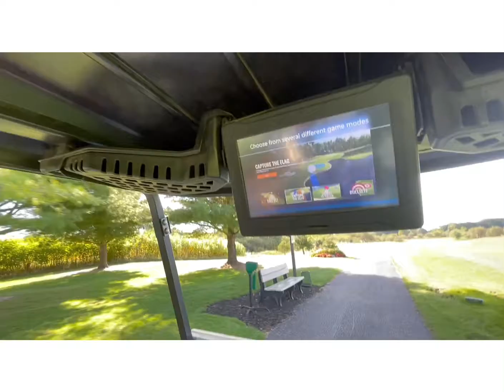Playing at MOSS RIDGE GOLF COURSE with a fancy golf cart attached with gps.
It's amazing day with beautiful golf course cooperating with perfect weather and competitive people.